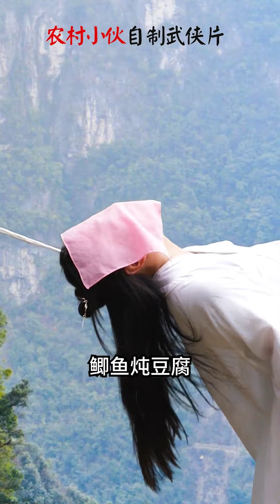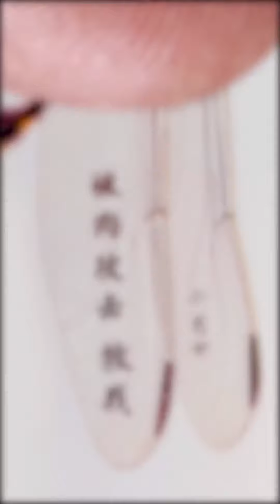The Flying Pig Flew Up To The Sky And Was Cooked Into Delicious Roasted Meat By Kung Fu Heroine!